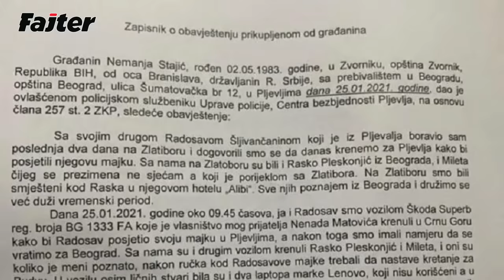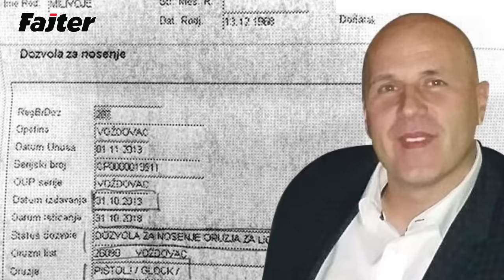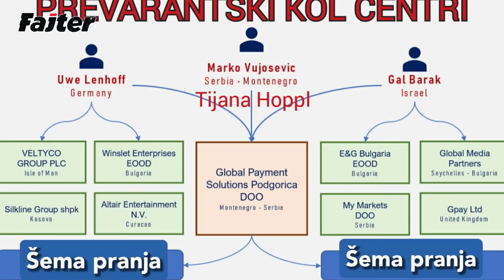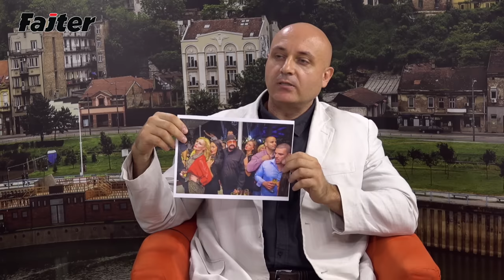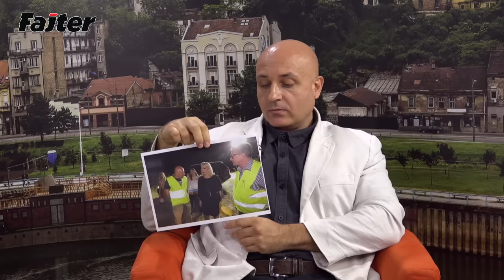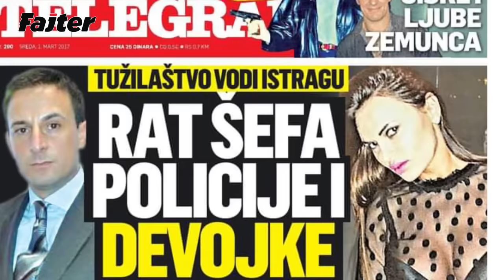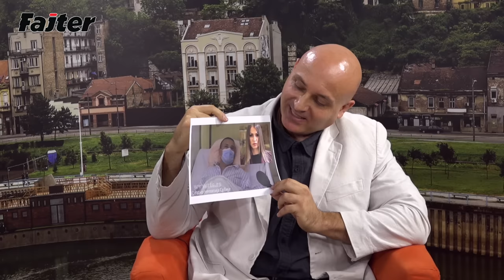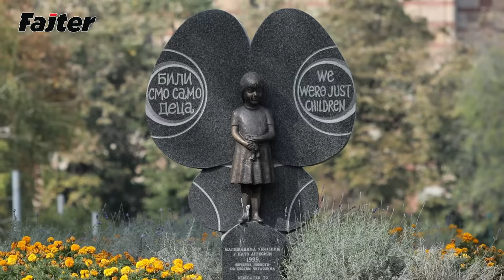ZVONKO VESELINOVIĆ MOĆNIJI OD VUČIĆA, BRANO MIĆUNOVIĆ MU ZAVRĆE UŠI - KAPETAN RAJEVIĆ- TREĆI DEO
Gost Fajtera je Zdravko Rajević, kapetan MUP-a Srbije i predsednik Odbora za borbu protiv kriminala i korupcije Novog policijskog sindikalnog saveza.
U trećoj emisiji, u poslednjih nekoliko meseci, kapetan Rajević nam ekskuzivno pokazuje nikad viđene fotografije o sprezi kriminalnog miljea sa političkom vrhom države uz objašnjenja kako su i kojim povodom nastale, kao i koja je pozadina tih veza...

00:00 - 11:46  DRŽAVNI MOĆNICI U NAJSKUPLJOJ VILI NA DEDINJU
11:47 - 28:15  LJUDI VAN SLUŽBE OBEZBEĐUJU VUČIĆA I DAČIĆA
28:16 - 42:17  KO SU AKTERI VELIKE PLJAČKE U AFERI KOL CENTAR
42:18 - 1:00:45  STIVEN SIGAL DOŠAO ZBOG MILION DOLARA
1:00:46 - 1:16:48  ZVONKO VESELINOVIĆ JE MOĆNIJI OD VUČIĆA
1:16:49 - 1:37:15  ČINJENICE O ŠEFOVIMA BEOGRADSKE POLICIJE
1:37:16 - 1:50:14  ZAŠTO JE POLICIJA OPET DOBILA BATINE OD HULIGANA